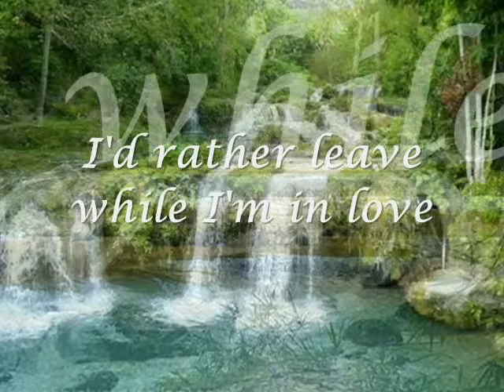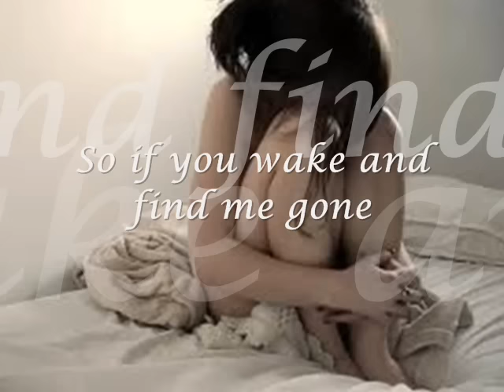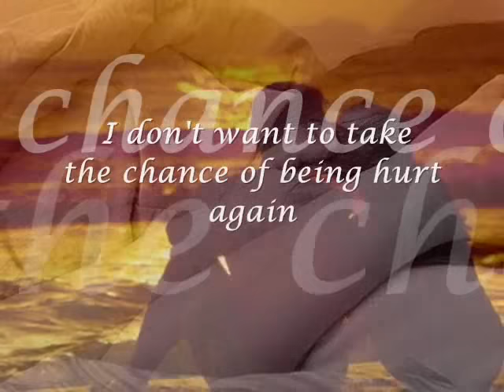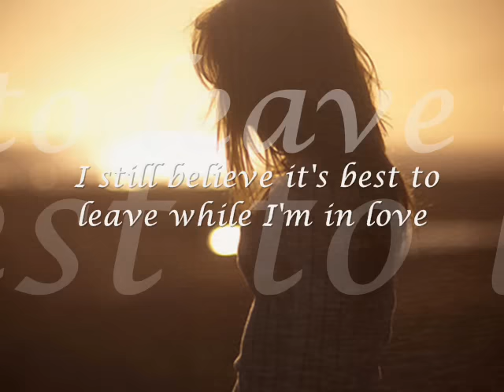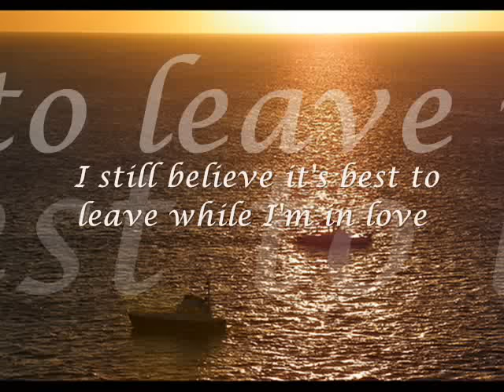I'd rather leave while I'm in Love - Rita Coolidge lyrics